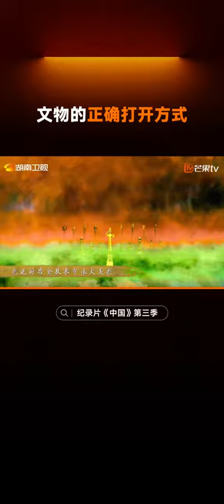横跨时空，触摸沉睡千年的它。一醒惊动天下的三星堆遗址，诉说着古蜀故事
💬简介：
从盘古开天地，到女娲造人，到“三皇”的故事，到由天神、地祇、物魅、人鬼所形成的神灵秩序，再到人们附会在“五帝”身上的政治理想，耳熟能详的神话传说里，实际蕴藏着中国人的世界观、中华民族代代传承的精神。该片在用前三集讲述完蕴含中国先民自然观与世界观的神话体系之后，用两集内容聚焦到国家形成之前的“满天星斗”的史前社会，再用四集内容来讲述广域王权时期的夏和商，最后两集则展现周朝分封体系、礼乐文化的形成，继续以脉络式思维，抽取历史的主干，文化基因的内核 。

🌟主演：周涛 / 何炅
🔢集數：12集